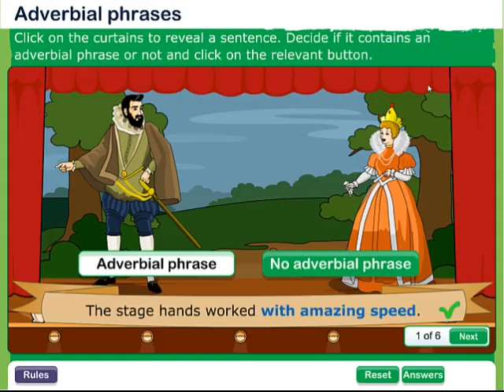Interactivity sampler choose